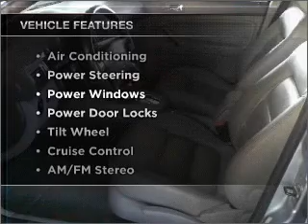2004 Volkswagen Passat - Dublin CA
Year: 2004
Make: Volkswagen
Model: Passat
Trim: GLS Sedan 4D
Engine: 4 cylinder 1.8 liter turbo
Transmission:
Color: Blue
Mileage: 58223
Address:
6438 Sierra Ct.